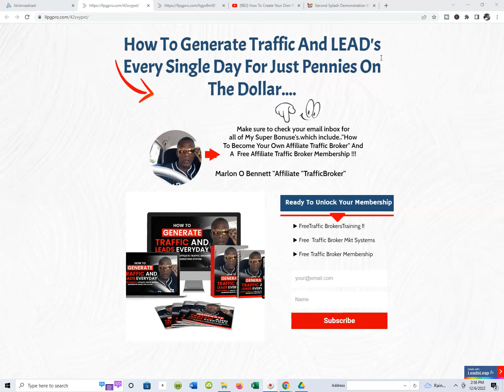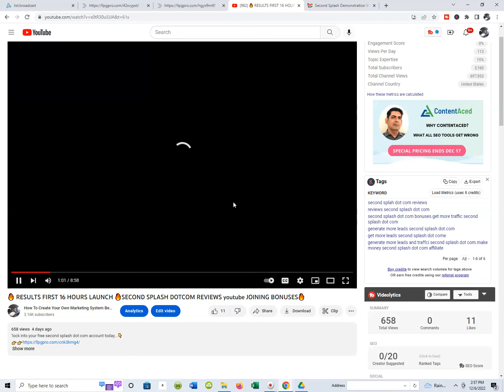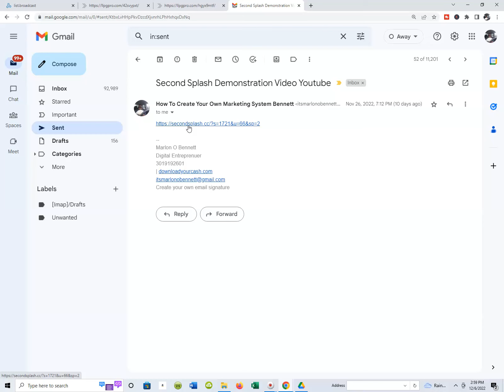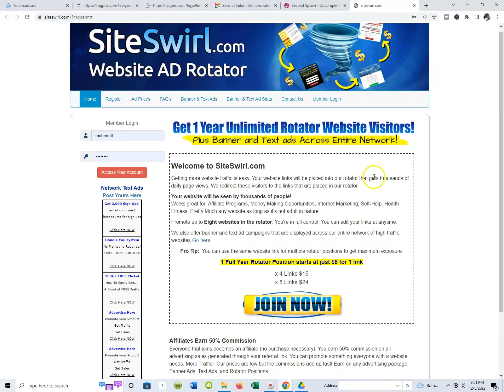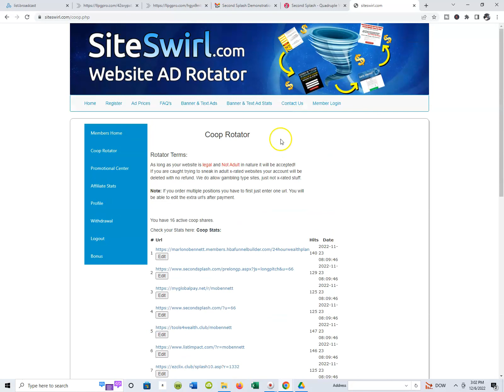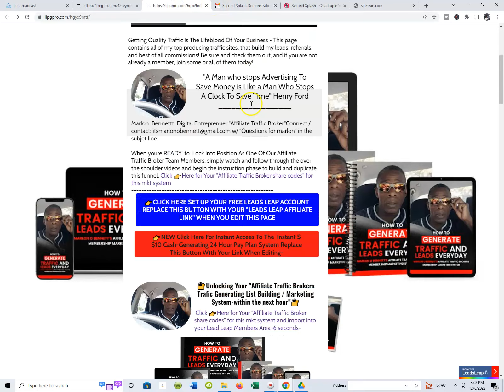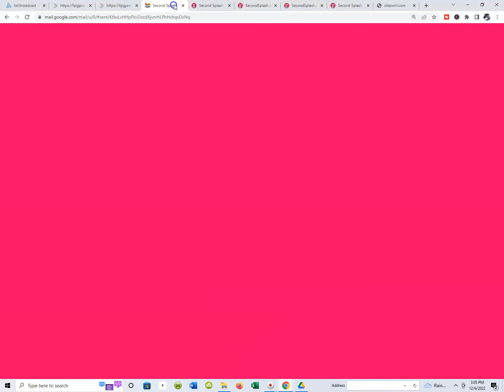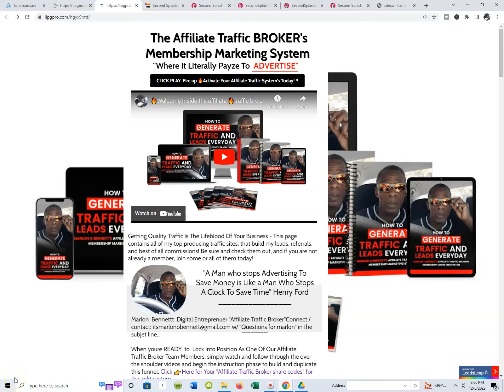HOW TO AUTOMATE YOUR ADVERTISING GENERATE TRAFFIC LEADS SECOND SPLASH DOT COM REVIEWS YOUTUBE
If you dont already know when it comes to advertising your Business one of the best ways to advertise is to automtes your advertising using afforadable scaleable traffic advertising resource's

Advertsing Your Business Yotube,Automate Your Advertising,Automate
YourTraffic And Advertiing,Automate Your Advertising And Traffic,Automate Your Lead Generation,Automtaet Your List Building,Automted List Building,Automated Advertising,Automated Traffic Resources